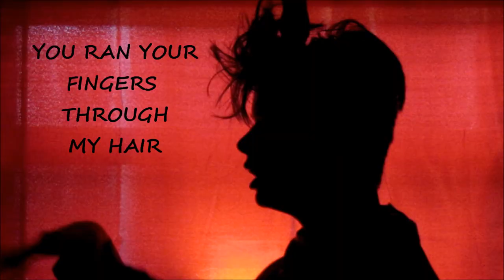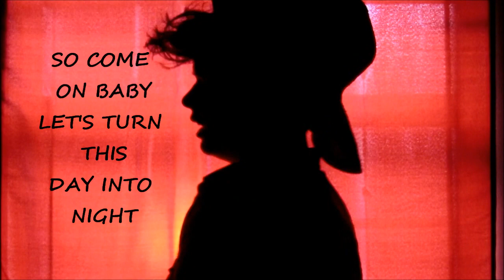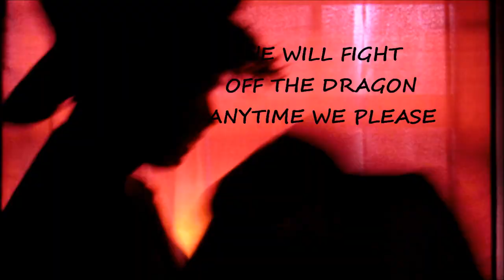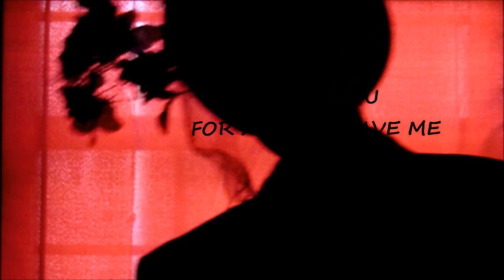FANTASY - Lyric Video